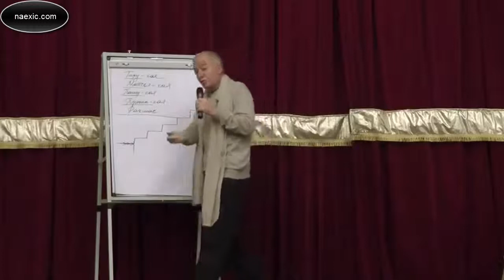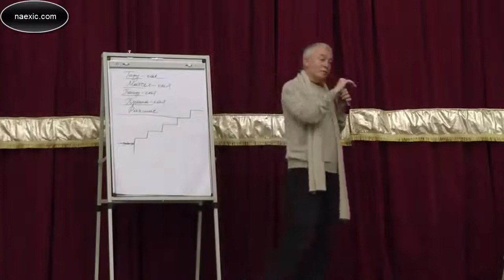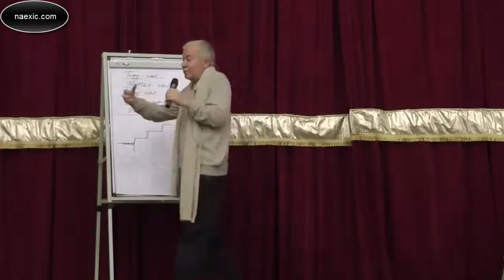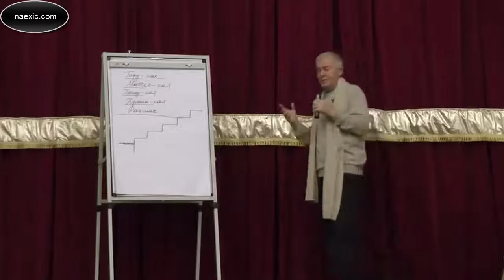Чайтанья Чандра Чаран (Александр Хакимов) - Как Сверх сознание, Параматма регулирует нашу жизнь?